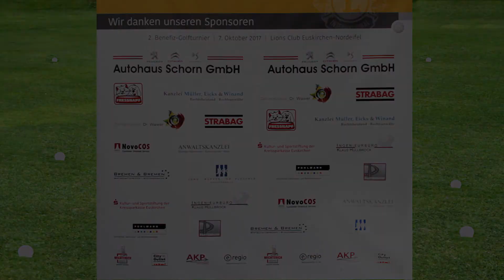2. Benefiz-Golfturnier des LionsClub Euskirchen-Nordeifel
Mechernich – Fast 100 Golfspieler und Golfspielerinnen hatten sich am vergangenen Samstag auf dem Gelände des Golfclubs Burg Zievel eingefunden, um spielend etwas Gutes zu tun: Der Lions Club Euskirchen-Nordeifel hatte zu seinem 2. Benefiz-Golfturnier eingeladen, um den Projekten „Frühe Hilfen“ der Caritas Euskirchen und „Mobilität im Straßenverkehr“ der stationären Kinder- und Jugendhilfeeinrichtung Hermann-Josef-Haus Urft finanziell unter die Arme zu greifen. Alexandra Dreiseidler, Präsidentin des Lions Club Euskirchen-Nordeifel, war überwältigt von der großen Resonanz und verkündete stolz: „Wir haben heute Sponsorengelder und Spenden in Höhe von 22.000 Euro erhalten!“ Beim Lions Club selbstverständlich: 100 Prozent der Gelder kommen den jeweiligen Projekten zu Gute.
Trotz des durchwachsenen Wetters herrschte beste Laune auf dem 18-Loch-Golfplatz. Zehn bis zwölf Kilometer brachten die einzelnen „Flights“ genannten Vierergruppen hinter sich, wurden auf halber Strecke mit Kaffee, Kuchen und heißen Frikadellen vom Organisationsteam der „Lions“ versorgt und konnten sich dann am Abend auf eine kleine Feier mit Scheckübergabe und Siegerehrung freuen. Die bekannte Fernsehmoderatorin Bettina Böttinger hatte nicht nur sofort ihre Schirmherrschaft zugesagt, die Wahl-Kreis-Euskirchenerin spielte auch selbst mit und nutzte die Abendgesellschaft, um weiter für soziales Engagement zu werben: „Solidarität ist der Klebstoff unserer Gesellschaft.“ Teilen sei wichtig, gerade auch, um die Menschen wieder zu erreichen, die sich von der Gesellschaft abgehängt fühlten. In Bezug auf die jüngsten Bundestags-Wahlergebnisse mahnte sie: „Demokraten müssen sich Sorgen machen.“ Sie erinnerte auch daran, dass es wichtig sei, neben internationaler Hilfe auch regional zu unterstützen.
Sorgen machen muss sich auch Jahr für Jahr die Caritas Euskirchen um Projekte wie „Frühe Hilfen“, so der Geschäftsführende Vorstand des Caritasverbandes Euskirchen, Bernhard Becker: „Wir leiden in Deutschland unter der Projektivitis. Drei Jahre werden Projekte staatlich gefördert, dann stehen die Projekte ohne weitere Hilfen vor dem Aus.“ Dabei seien Aktionen wie „Frühe Hilfen“ teilweise im wahrsten Sinne des Wortes überlebenswichtig, denn dabei werden junge oder werdende Familien mit schwierigen Hintergründen auf freiwilliger Basis beraten und begleitet, unbürokratisch und wertschätzend. 11.000 Euro spendeten die Lions an das Projekt und sichern so die Fortführung.
Über ebenfalls 11.000 Euro konnte sich Susanne Beckschwarte, Leiterin des Hermann-Josef-Hauses Urft, freuen. Mit dem Geld sollen die bis zu 230 Kinder und Jugendliche im Alter zwischen fünf und über 20 Jahre fit für den Straßenverkehr gemacht werden. Beckschwarte: „Manche unsere Kinder haben kognitive oder motorische Schwierigkeiten und müssen besonders intensiv auf die Teilnahme im Straßenverkehr vorbereitet werden.“ Denn ohne Mobilität gebe es keine Teilhabe an Gesellschaft und Berufsleben, besonders nicht im ländlichen Raum: Mit dem Fahrrad, Mofa oder später Auto zum Verein, zur Schule, Arbeits- oder Ausbildungsstätte sei für viele Alltag, für manche aber eine Hürde, die es zu meistern gilt. Von klassischer Verkehrserziehung bis zum mitfinanzierten Führerschein oder Kleinkredit für das erste Gebraucht-Auto würden die Schützlinge unterstützt.
Dr. Gregor Jahnke, Lions-Mitglied und leidenschaftlicher Golfspieler, hatte das Turnier organisiert und bedankte sich ausdrücklich bei den Sponsoren, vorne weg Hauptsponsor Autohaus Schorn. Dessen Geschäftsführer Tom Rick nahm auch am Benefiz-Golfturnier teil und meinte zu seinem Engagement: „Ich unterstütze sehr gerne die Arbeit des Lions Club, weil ich weiß, dass die sehr professionell aufgestellt sind und das Geld da ankommt, wo es gebraucht wird.“
Bei der großen Hilfe für den guten Zweck geriet der sportliche Aspekt fast zur Nebensache, denn wie Bettina Böttinger sagte: „Wir hatten alle einen guten Tag und konnten dabei etwas Gutes tun!“ Dennoch herrschte Hochstimmung bei der Siegerehrung. Siegerin bei der Brutto-Wertung, also der reinen Schlaganzahl, wurde Dr. Nadja Semmler, Sieger Thorsten Malzkorn. Beide hatten auch die Nase vorn beim längsten Abschlag (Longest Drive.)
Die Wertung mit Berücksichtigung des jeweiligen Handicaps fand in drei Klassen statt. In Klasse A landete Heinz Siegel auf Platz eins, gefolgt von Birgitt Dahlem und Matthias Weiler. In Klasse B konnte Dr. Stefan Gau, Tom Rick und Volker Gering auf die nachfolgenden Plätze verweisen, während in der Klasse C Thomas Güld als Sieger hervorging, gefolgt von Anke Temming und Christian Joist. Im Wettbewerb „Nearest to the Pin“, also die kürzeste Distanz nach dem Abschlag zum Loch, hatten Helga Golz (1,18 Meter) und Stefan Feuser (3,71 Meter) die größte Treffsicherheit. Weitere Informationen zu den Aktivitäten des Lions Club im Internet: lions-euskirchen-nordeifel.de
Eifeler Presse Agentur/epa